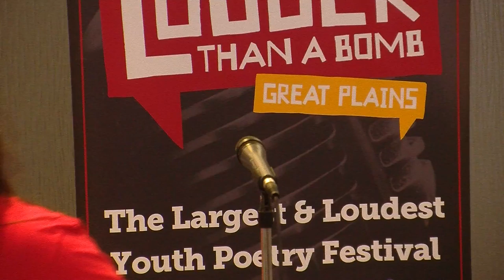Louder Than a Bomb Great Plains, 2018: Bout 12, UNO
Louder Than a Bomb Great Plains, 2018 Bout 12 April 3rd at UNO in the Thompson Alumni Center (5:30pm)

Featuring teams from: Westside Middle School, CB Abraham Lincoln, Wahoo, and Omaha Northwest